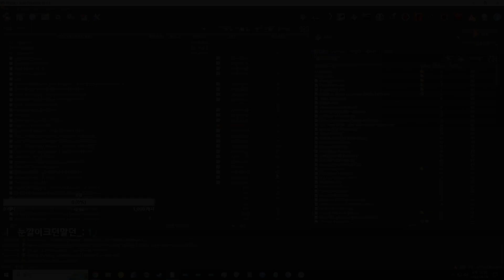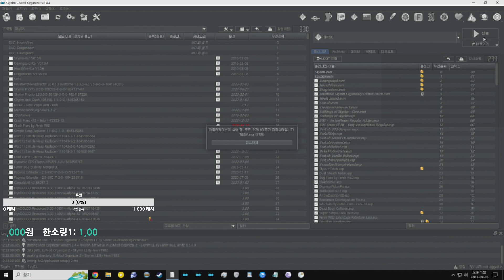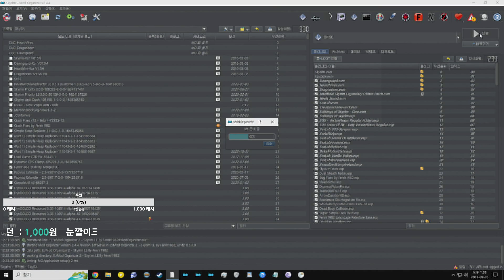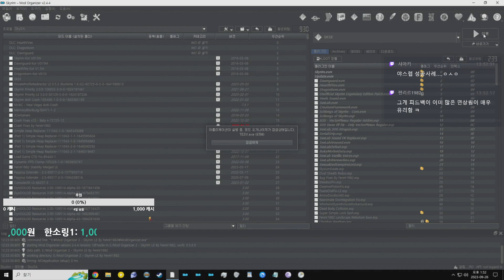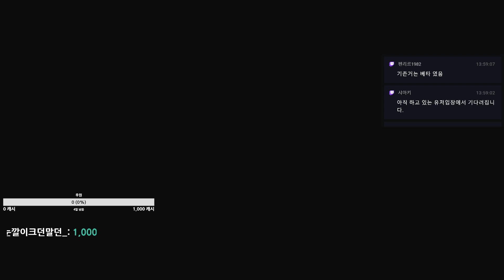[ Modded Skyrim LE ] Adventures with Fenrir & Cute Followers! CTD ~ No Mic 2023_09_26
CPU : i9-12900K 3.20GHz
Memory : DDR5 32 GB
Graphic Card : NVIDIA RTX 3060TI 8GB